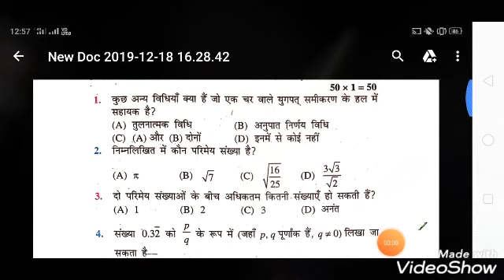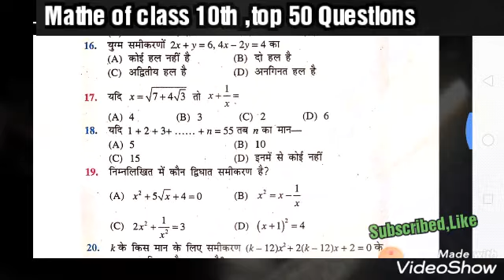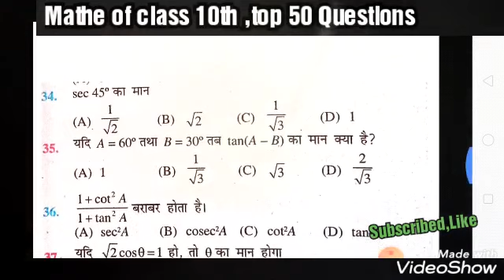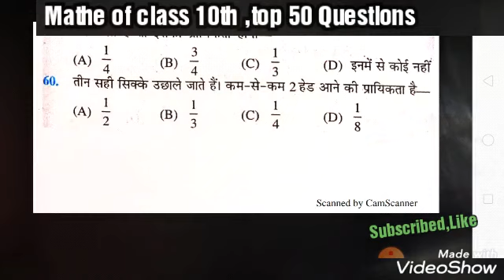The most important questions for the 10th grade दसवीं कक्षा के लिए सबसे महत्वपूर्ण प्रशन गणित का